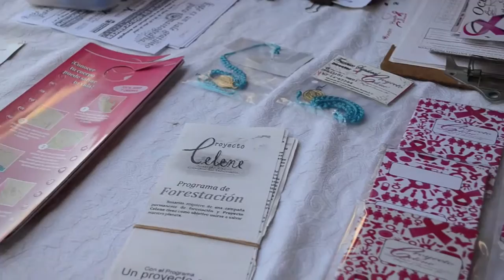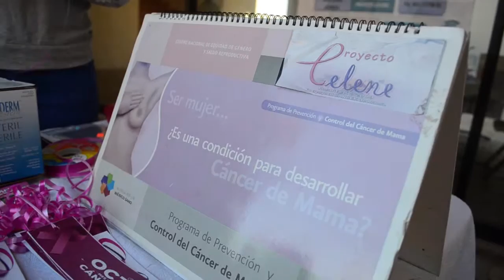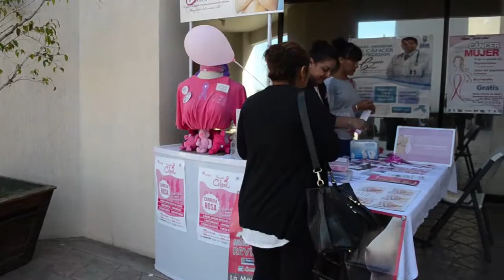Proyecto Celene organiza Carrera Rosa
El próximo 17 de octubre se llevará a cabo una carrera y caminata  organizada por la organización “Proyecto Celene”, para promover  la prevención y lucha contra el cáncer de mama, la cual iniciará en las canchas Emiliano Zapata hasta Pabellón Rosarito. Francisco Sandoval, Director de Proyecto Celene, invita a toda la población en general a asistir al evento donde además se realizará una macro jornada médica para la mujer.